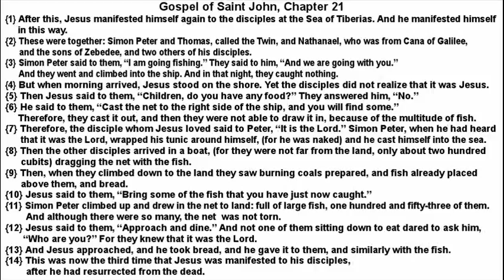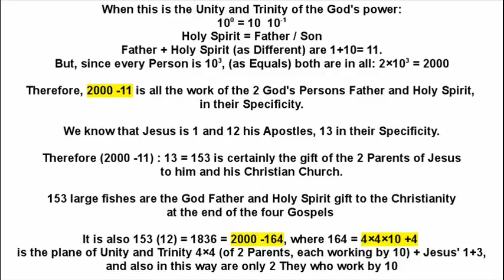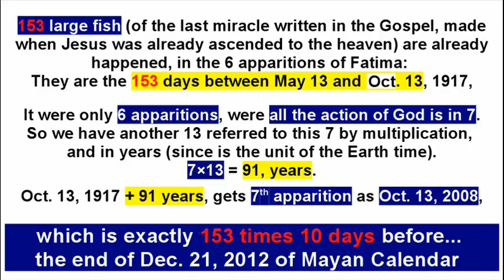The Mayan calendar and Chapter 21 of the Gospel of John get along.wmv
153 large fish is a oracle of the same End of Time of the Mayan Calendar